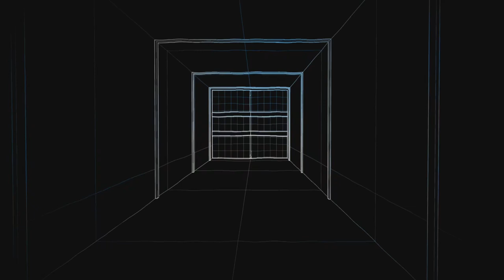few highlight clips on Verdun/vosges300+ping.